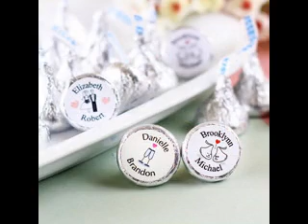Unique wedding favor ideas